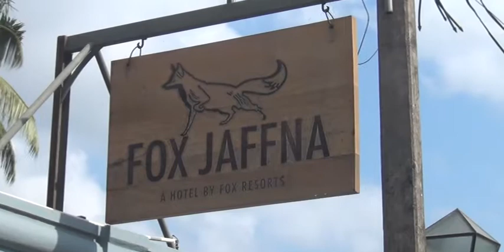1 | கோபால் பாக்லேயுடன் தமிழ் கட்சிகள் தனித்தனியாக சந்திப்பு